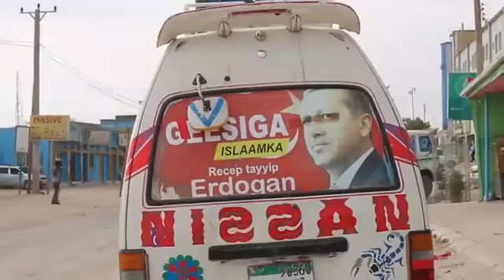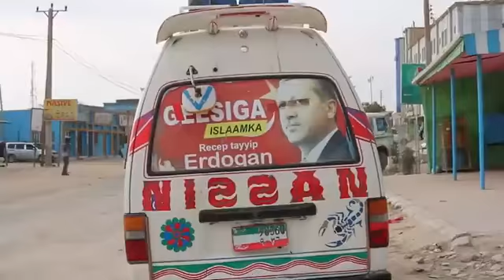Nin Gaadhigiisa ku dhejiyay Sawirka ERDOGAN oo ka Sheekeeyay sababta Ku kalliftay.